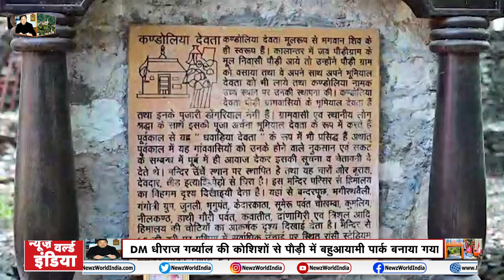Pauri Garhwal : DM Dhiraj Garbyal का सराहनीय कदम, पेश की अनोखी मिसाल | Uttarakhand |NEWZ World India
गढ़वाल (garhwal )की सांस्कृतिक नगरी पौड़ी (Pauri )नहीं देखा तो क्या, इसलिए कहते हैं कि एक बार पधारो पौड़ी. इसे पर्यटन मानचित्र पर जगह दिलाने के लिए भी जिलाधिकारीडीएम धीराज सिेह गर्ब्याल (IAS Dhiraj Singh Garbyal ) जी का अहम योगदान रहा. डीएम धीराज गर्ब्याल की कोशिशों से पौड़ी में बहुआयामी पार्क बनाया गया है..,,,डीएम धीराज सिंह गर्ब्याल पौड़ी को पर्यटन मानचित्र पर जगह दिलाने के लिए लंबे समय से प्रयासरत हैं